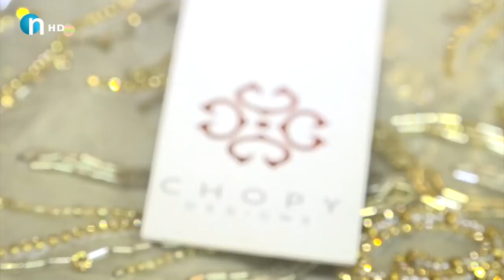چۆپی لەشوێنی کارەکەی خۆی دیارییەکی تایبەتی بەخشی